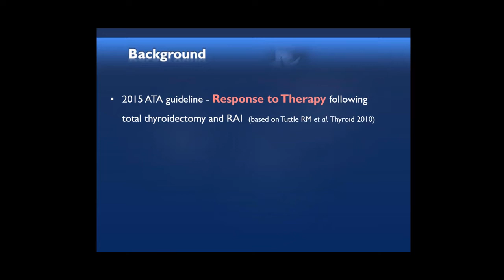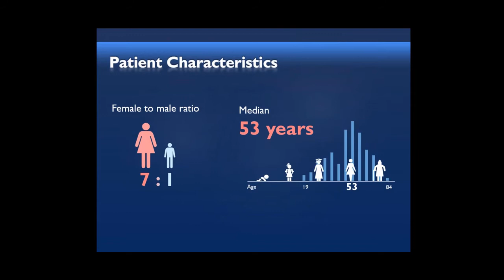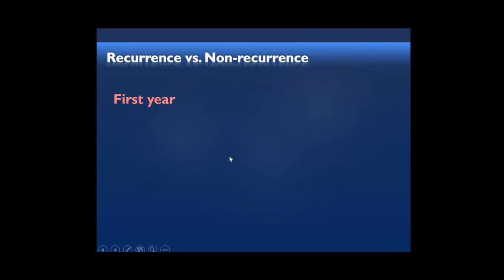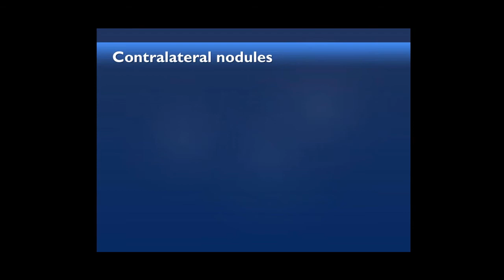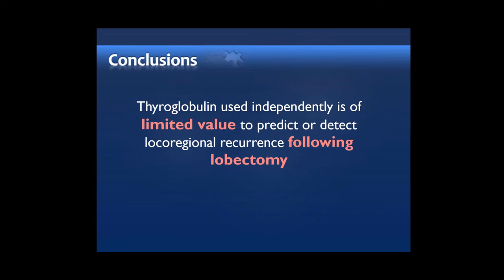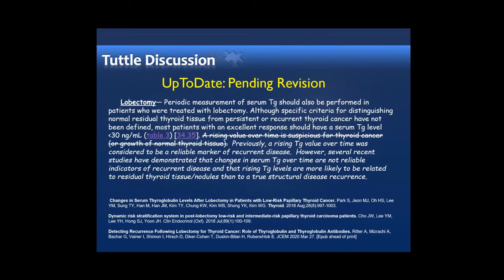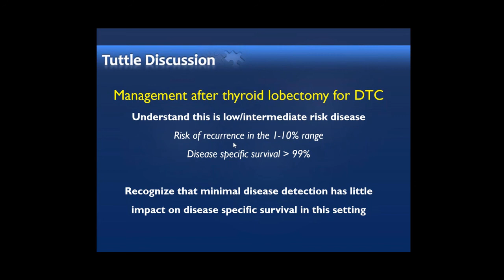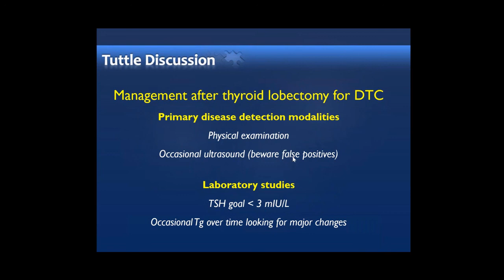The Role of Thyroglobulin & Thyroglobulin Antibodies with Dr. Eyal Robenshtok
Dr. Robenshtok presents "Detecting Recurrence Following Lobectomy for Papillary Thyroid Cancer: Role of Thyroglobulin and Thyroglobulin Antibodies" followed by a discussion with Dr. R. Michael Tuttle.

This week's presenter:
Eyal Robenshtok, MD